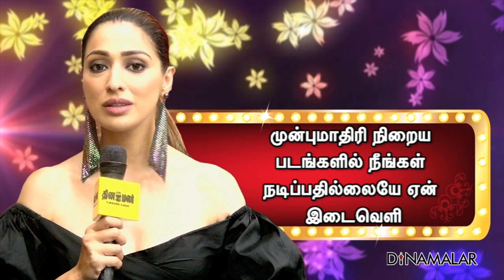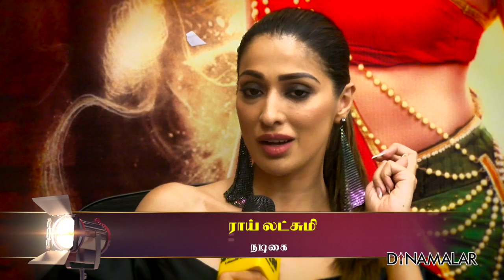எனக்கு நிறைய காதல் வந்து போய் இருக்கு.. லஷ்மிராய் பரபரப்பு பேட்டி | Rai lakshmi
எனக்கு நிறைய காதல் வந்து போய் இருக்கு.. லஷ்மிராய் பரபரப்பு பேட்டி For more videos